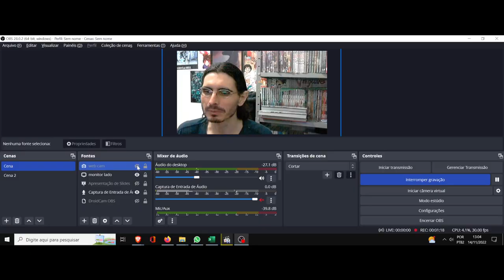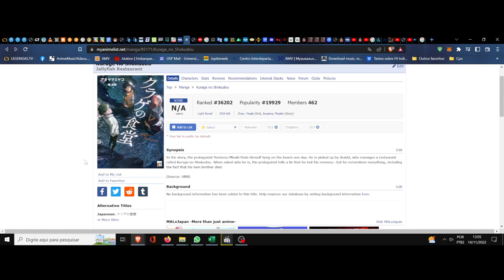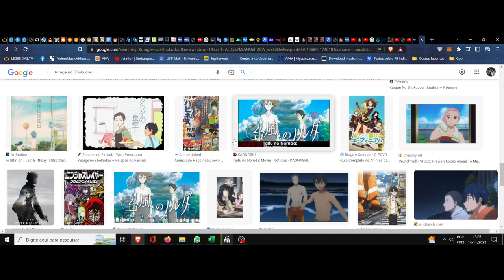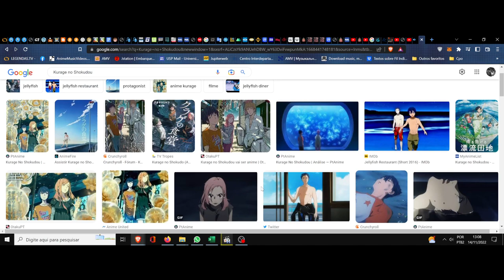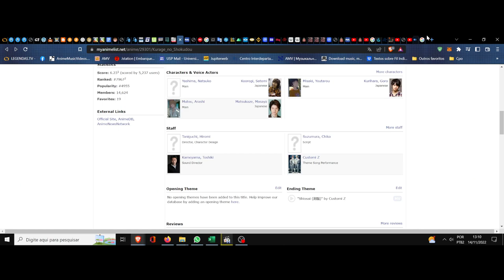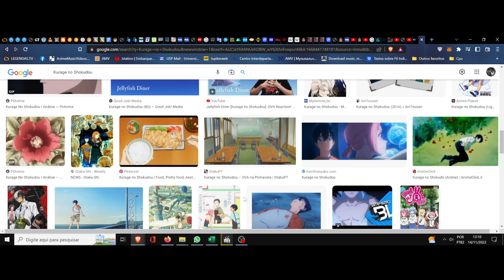(FD) Kurage no Shokudou. O luto na memória translucida do horizonte